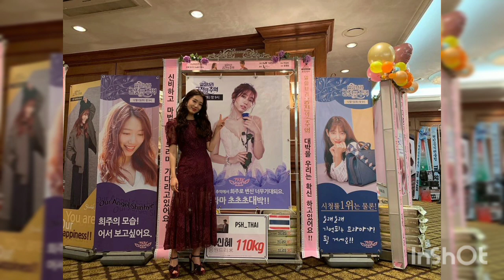Park Shin Hye ❤️ Choi Tae Joon -Where Are They